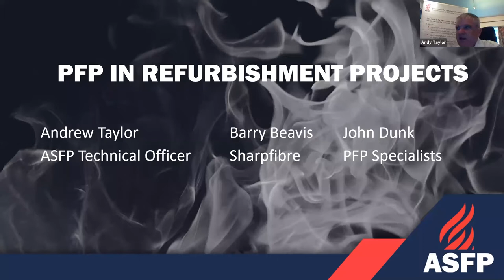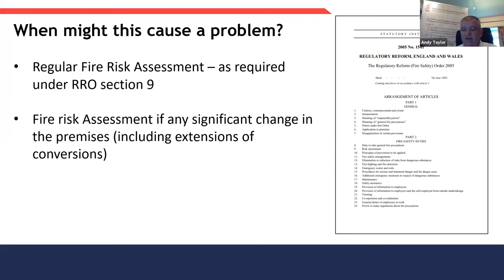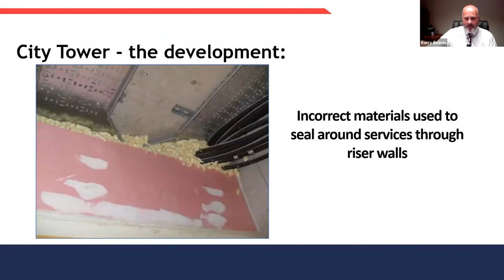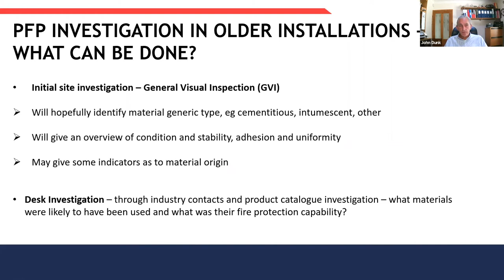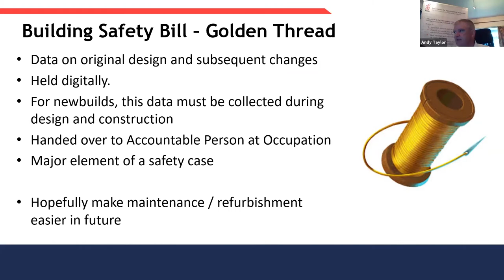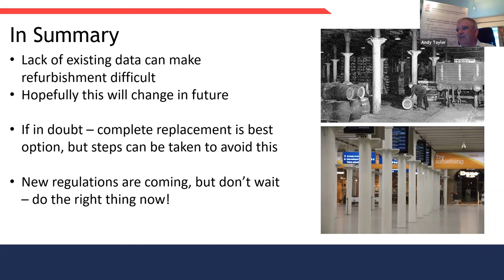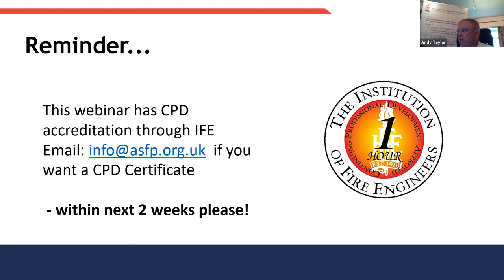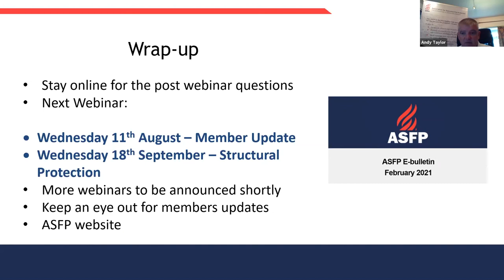ASFP Webinar - PFP In Refurbishment Projects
Overview of Grenfell Inquiry/Hackitt/Building Safety Bill
How to identify compartment lines
Where/what to replace
Compatibility of products

ℹ️ The ASFP is dedicated to the protection of life, property, the environment and our heritage and promotes continuous improvement in all aspects of passive fire protection.